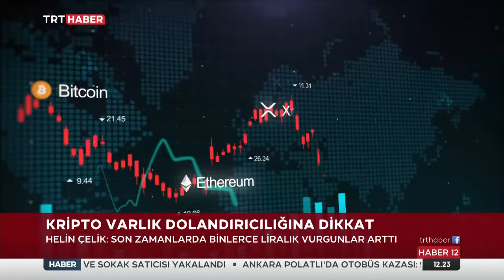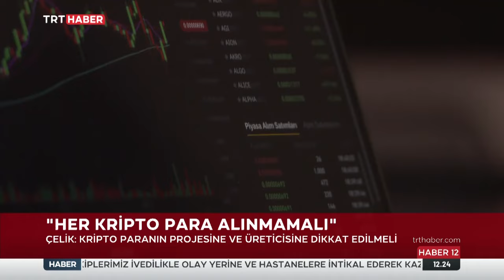Telegram Dolandırıcılarına Dikkat! Binlerce Dolar Buhar Oldu! | TRTHABER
Son zamanlarda artan telegram dolandırıcıları yatırımcıların parasını kurdukları sistemle ustaca cebinden alıyor. Piyasada binlerce dolar dolandırıcıların cebine girerken alınan tokenlar satılamıyor. kripto piyasasında tanınan isimlerin adına sahte hesaplar açılarak yürütülen bu faaliyetin detaylarını röportajımızda anlattık.

Son gelişmeleri Helin Çelik TRTHABER'de aktarıyor.